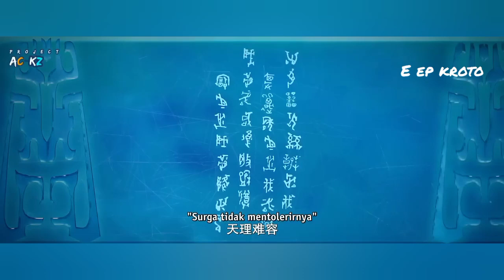inilah tujuan master tua (donghua senmu)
akhirnya chennan mengetahui niat master tua dia menggunakan metode kultipasi iblis untuk hidup abadi